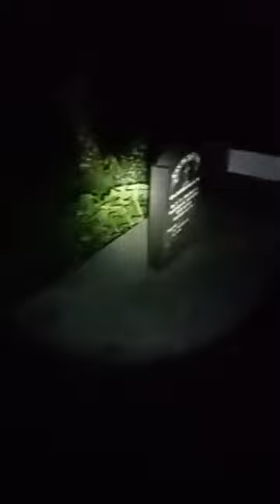THLANMUAL NO 1 FIAH VAWI 3 NA (FB LIVE) EPS- 2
LIVE hmasa zawkah harsatna ka tawh avang leh ka phone a buai avangin, LIVE hi ṭum 3 vel ka nei ṭha a, min lo hrethiam dawn nia.